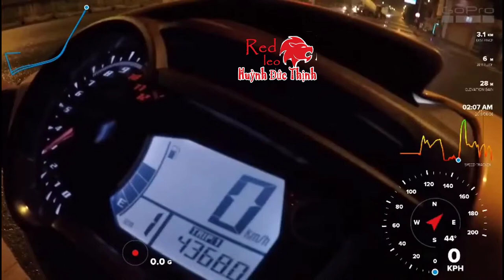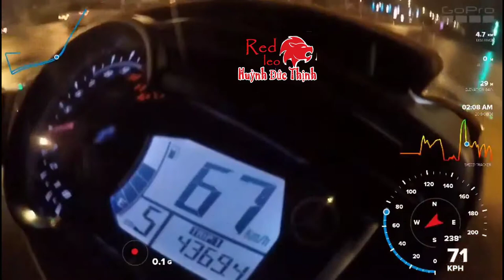LC 150 piston 65mm+4 speed 178gps GOPRO 7 by BOSS REDLEO HUYNH DUC THINH ep 170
FULL redleo option huỳnh đức thịnh chạy. Gopro 7 mới luôn
➨ Tổng đại lý phân phối độc quyền đồ xe hãng Redleo VN.
➨  Địa chỉ : Số 566 đường Quang Trung, Phường 2, Quận Gò Vấp, TP. HCM

Tuyên Bố Bản Quyền
©  SPECIAL THANKS : REDLEO RACING
© Bản quyền thuộc về Huỳnh Đức Thịnh
© Copyright by Huỳnh Đức Thịnh  ☞ Do not Reup
© Yêu cầu các bản chỉnh sửa đều phải dẫn link về video gốc, Thanks !